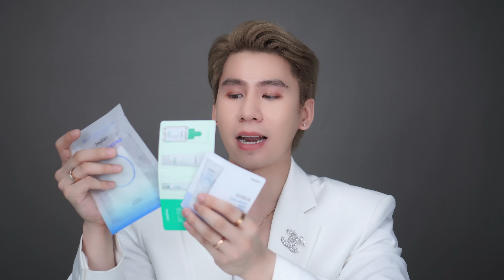30 phút GIẢI CỨU làn da KÍCH ỨNG KHỦNG KHIẾP : ĐỎ - XẠM - NGỨA… Kinh nghiệm săn SALE 50% của mình !!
30 phút GIẢI CỨU làn da KÍCH ỨNG KHỦNG KHIẾP : ĐỎ - XẠM - NGỨA… Kinh nghiệm săn SALE 50% của mình !!
❤️SẢN PHẨM BOO NHẮC ĐẾN❤️

🌟TẤT CẢ mọi đơn hàng (không có mức sàn!) đều được tặng 1 Mask Dưỡng Ẩm cùng 4 phần mini samples, trị giá 200K
🌟 Đơn hàng beplain được ship trực tiếp từ tổng công ty tại Hàn Quốc, mất từ 5-7 ngày

© Bản quyền thuộc về 1M88
© Copyright by 1M88 ☞ Do not Reup